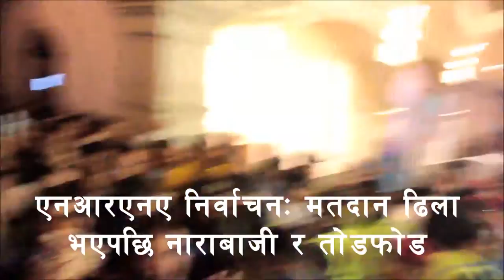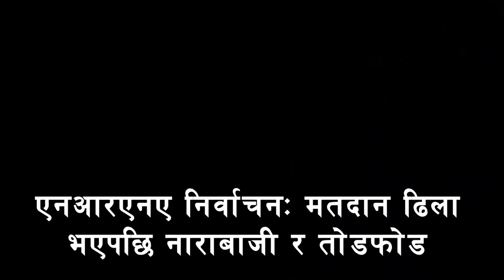NRNA को चुनाव जात्रा । ह्यात होटलमा भयो तोड्फोड र कुटाकुट । प्रहरीलाई हम्मेहम्मे ।